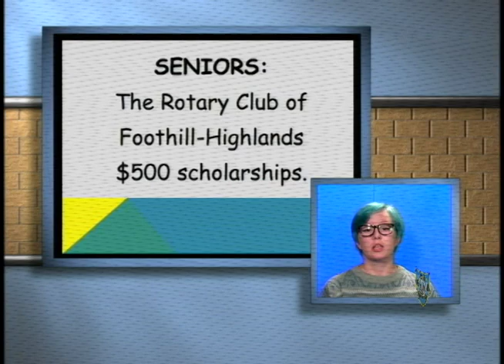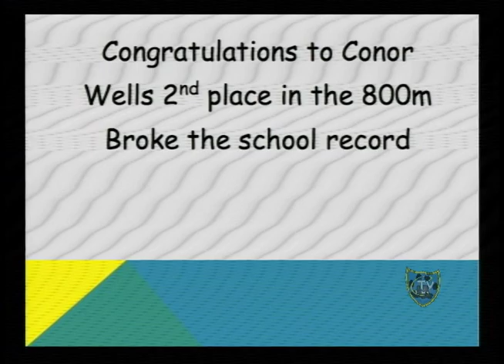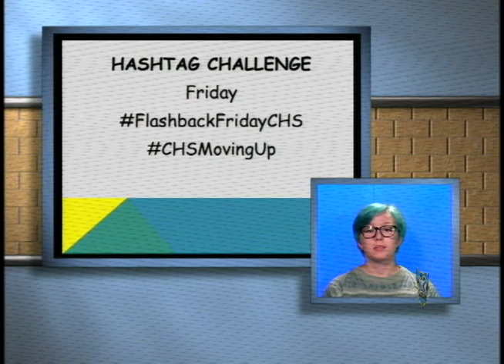C-TV25 Presents: Cougar Connection 05 07 15